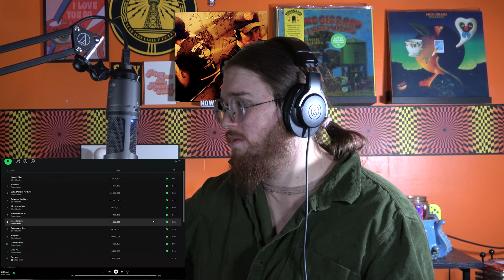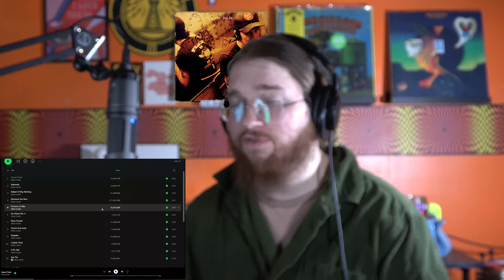Elliot Smith - Either/Or ALBUM REACTION │FOLK FEBRUARY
Some of the best songwriting I've heard throughout Folk February and that says a lot considering how in-depth songwriting can be within the genre. With a soft delivery, sombre instrumentals and a short run time, Either/Or is a tight cohesive listen that is well worth checking out not just for Folk and Indie fans but for anyone interested in quality songwriting above all else.